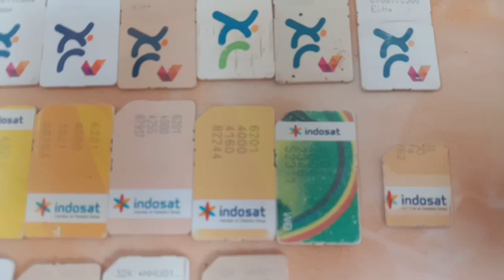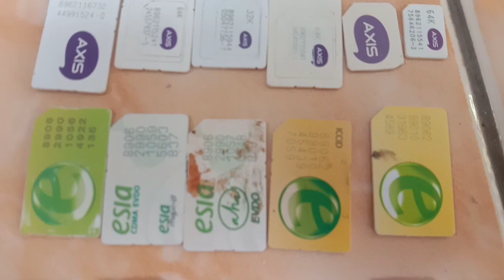Kumpulin kartu dan memori,,ada kandungan emasnya!!!!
benda benda antik ini banyak di kalangan masyarakat sekitar contoh nya yg jadul jadul dari mulai uang jadul mobil jadul hp jadul rumah jadul keris keris kuno dan lain lain
hpjadul, bendajadul memorijadul bendaantik, kerisantik, kendiantik, rumah, antik, motorantik, sepedaantik masih banyak lagi